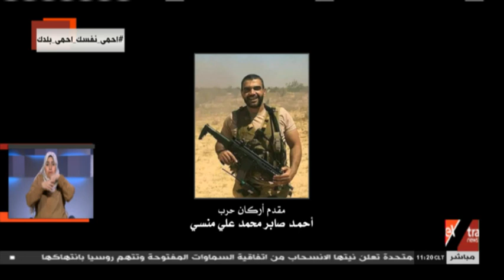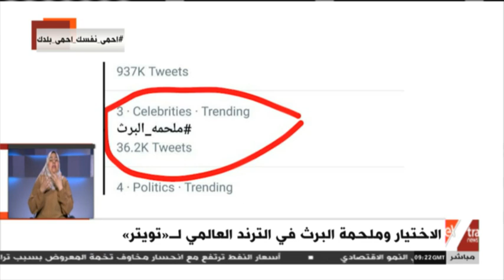الآن | منسي ورفاقه وسام على الصدر.. مصريون يرتدون تيشرتات الأبطال | تفاصيل